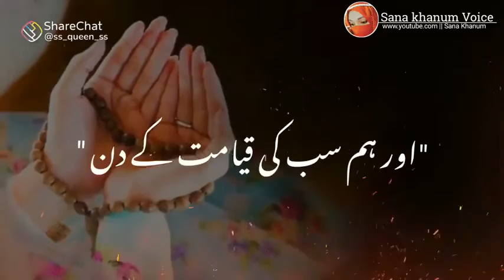3 May 2022